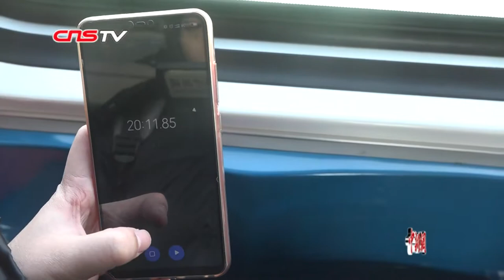北京地铁接入高铁站 乘车一小时去看冬奥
随着北京地铁13号线成功拨入高铁清河站，坐地铁看冬奥会将成为可能。2月20日，记者在北京探访了拨线完成后的地铁13号线与高铁清河站。